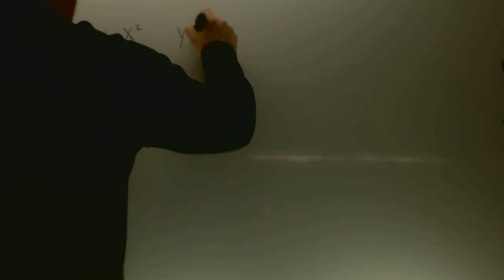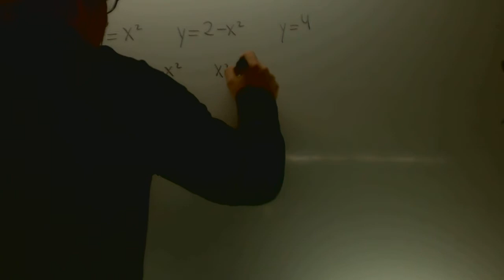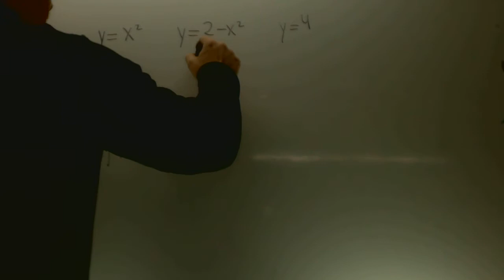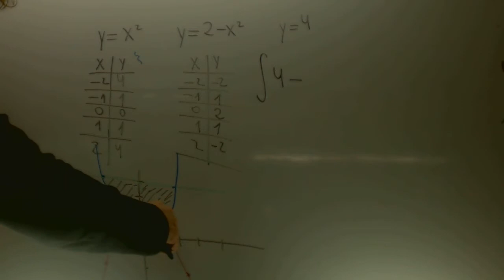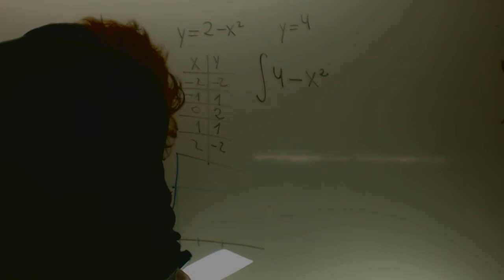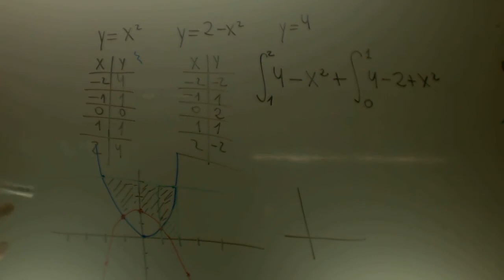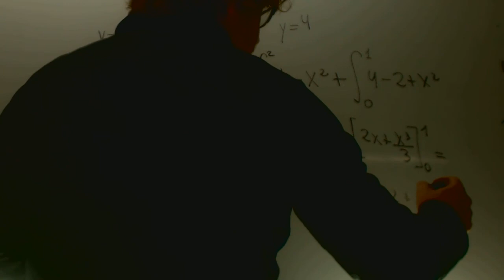Selectividad Matematicas II 2014 Reserva 1 Ejercicio 2 Opcion B Academia Usero Estepona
Selectividad Matematicas II 2014 Reserva 1 Ejercicio 2 Opcion BSuscríbete a nuestro canal en Youtube para ayudarnos a seguir creciendo